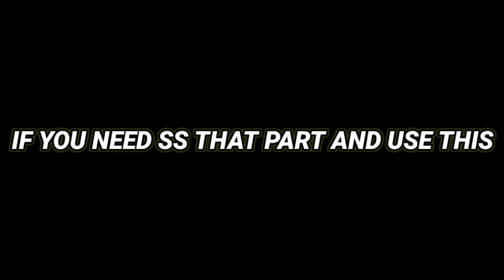Best 90+ Progression For All Nomenating Contract Players🔥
how to dribble with ankara messi efootball 2023 mobile
efootball mobile
neymar jr efootball mobile
how to dribble with vinicius jr efootball 2023
how to max ronaldo efootball 2023 mobile
how to max haaland in efootball 2023

efootbal
9al games
pes mobile 2023 gameplay
best long range goal
efootball 23 mobile gameplay
tips long range goal efootball 2023 mobile
efootball 2023 mobile long range goal
long range shot tutorial efootball 2023 mobile
new update pes 2023 mobile
defense tutorial efootball 2023 mobile